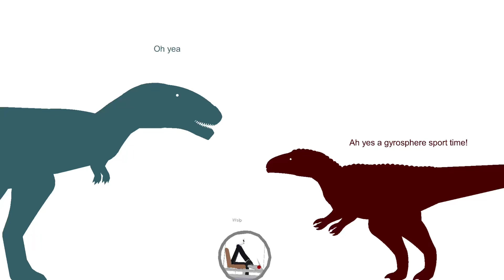Skibidi Dinoverse:Gyrosphere Sports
4 carnivore dinosaurs, Acrocanthosaurus, Mapusaurus, Gorgosaurus & Oxalaia plays with a normal cameraman with a gyrosphere
Mention: @klydethestickx1113